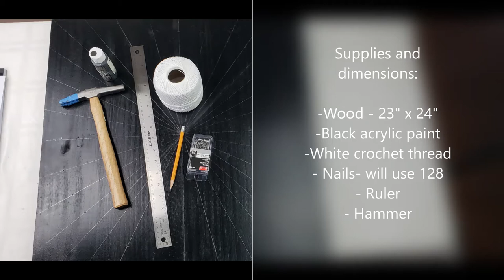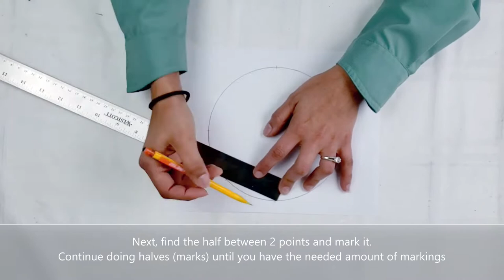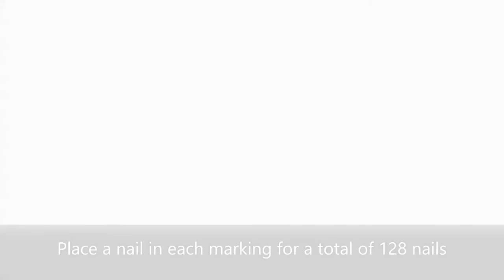String Art | Geometric Spiral! | DIY time-lapse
String Art tutorial on how to create a spiral with 128 nails @ N=6